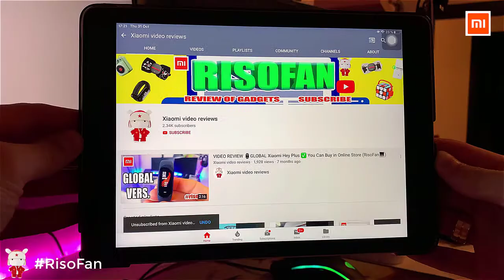Xiaomi Roborock H6 Wireless Vacuum Cleaner.